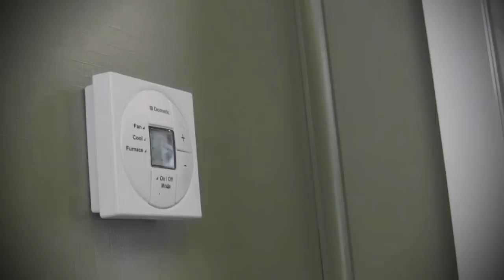Walters Newest 15 Foot Trailer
Featuring our newest 15 foot trailer.